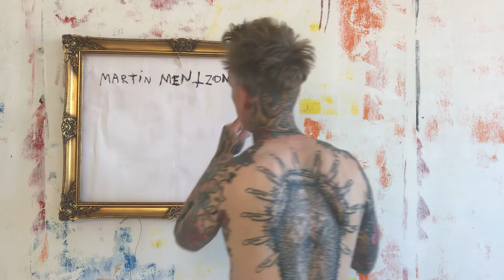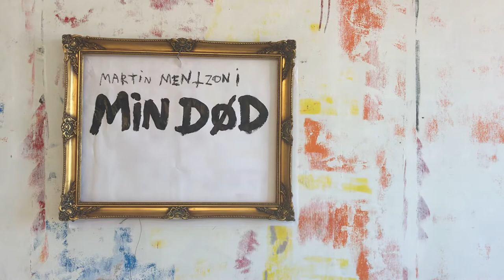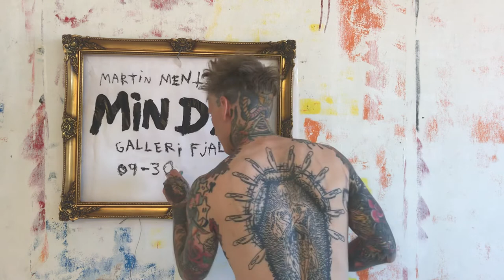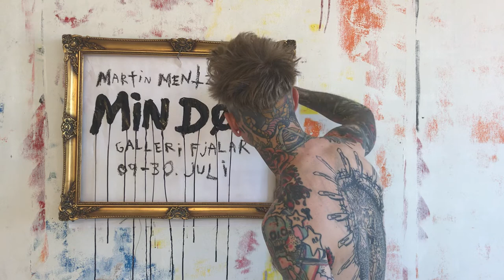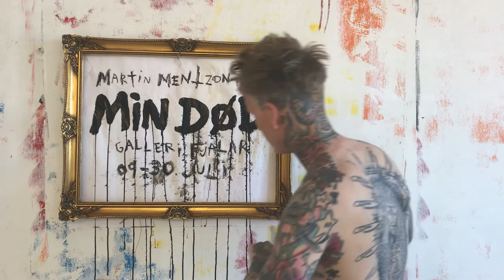Martin Mentzoni - Min Død (Exhibition at Galleri Fjalar, 2022)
«Min Død» at Galleri Fjalar, Bergen. Exhibition of my Paintings. 09-30th of July 2022. 🖤🖼⚰️

Official Opening Saturday 9th of July w/ Performance by Martin Mentzoni. Doors Open 18:00. Link to Event

About the Artist:
Martin Mentzoni (b.1985)
True Norwegian Underground Artist from Haugesund, Norway. The Father of the infamous Ken the Kylling (chicKen) from the underground Comix & Art Zine publisher kaffi fanzine.

Martin Mentzoni is a multi-artist working within a big spectre of different mediums such as film, drawing, painting, performance, music, photography & comix.

He has produced and made (and continues to make) over 400+ videos, both music, art and Vlogs documenting his Life without any censorship whatsoever - all posted for the world to see on his YouTube Channel.

Martin Mentzoni works mainly with paintings, performance, drawings & comix.

About the Art:
Martin Mentzoni is showing a series of paintings in the exhibition «Min Død» at Galleri Fjalar. There will also be Prints available.

The paintings are mainly oil paintings but also some with mixed media, acrylic, ink, blood and semen.

Mentzoni’s paintings has a spontaneous, wild and raw style, with brush strokes thrown onto the canvas with no hesitation. It is As if the works were made in a violent or eroticly charged moment.

Mentzoni uses a lot of himself and his inner life in his artwork, brutally honest and unapologetic, no censorship or consideration whatsoever for the viewer.

Martin Mentzoni is a Member of BKFR (Bildende Kunstneres Forening Rogaland), NBK (Norske Billedkunstnere) and Studio S Art Collective in Haugesund, where he has his Atelier «kaffi kontoret».